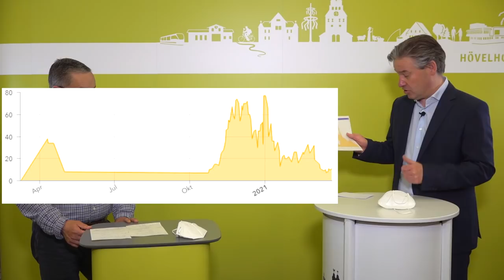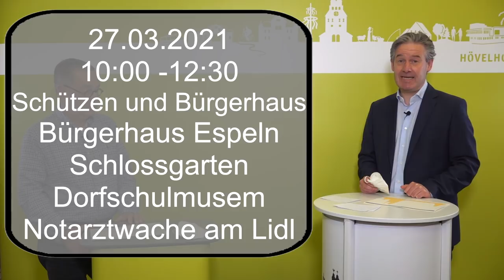Corona Klartext (16) vom 24.03.2021 mit Bürgermeister Michael Berens & Dr. Georg Schneider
Corona Klartext mit Bürgermeister Michael Berens & Dr. Georg Schneider

Die Sennegmeinde wünscht Ihnen noch einen schönen Tag! 🌞